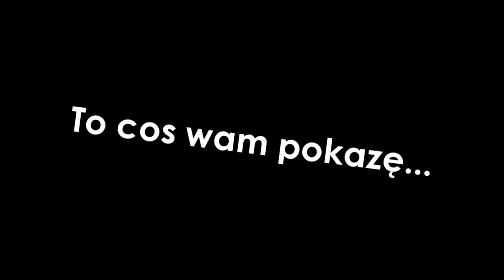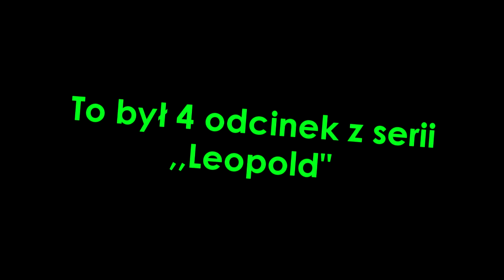Leopold [#4] - Poszukiwany Leopold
►►► Rozwiń Opis ◄◄◄

► Siemaneczko! Ja jestem Kamil z kanału Rigel a to nowy odcinek!

► Jest już was: 83!
► Muzyka: George Thorogood - Bad To The Bone, K-391 - Allstars 2012
► Facebook: Założę na 100 widzów :)

► Narka! Szczęsliwego Nowego Roku 2017!!!